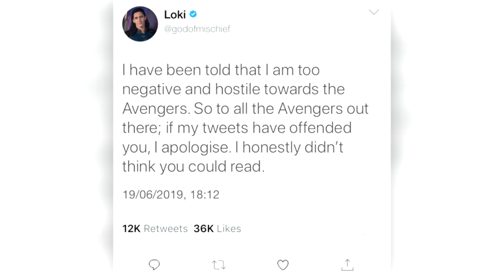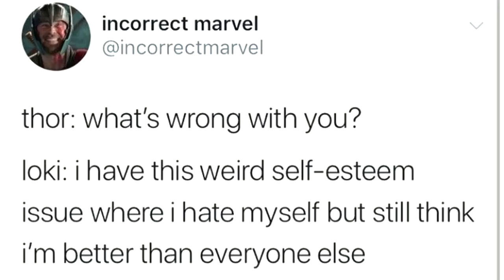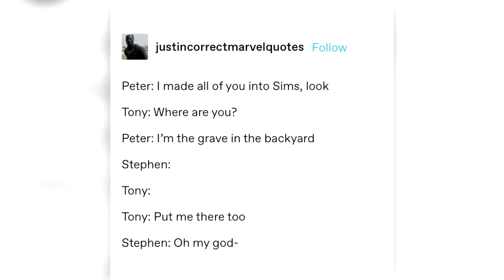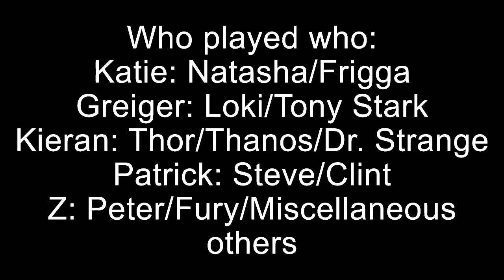Not quite Marvel quotes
A video 2x as long as my old videos thanks to the help of my friends!

Who plays who:
Katie: Frigga/Natasha
Greiger: Loki/Tony
Patrick: Steve/Clint
Kieran: Dr. Strange/Thor/Thanos
Z: Peter/Fury/Other voices

Be on the lookout for more zany projects with the crew!

@Katie is Vibing